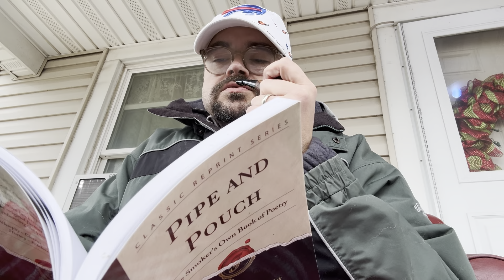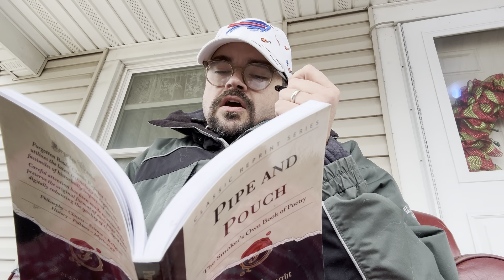Feb. Pipe Poem and other Randomness